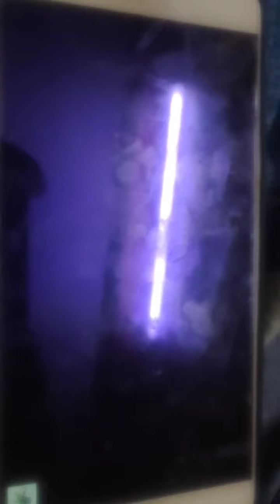stick war legacy fighting and very nice video